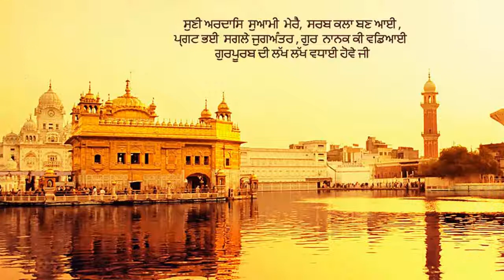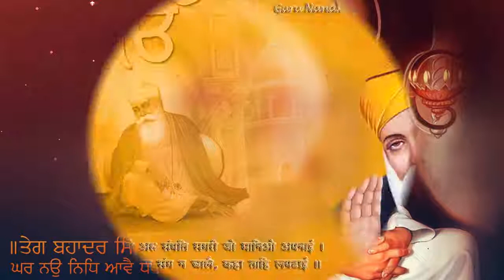Pallay Teinday Laagi